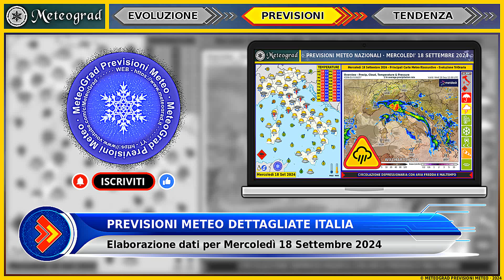Previsioni METEO • Maltempo Persistente » Temporali ed Aria Fredda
Il freddo ed il maltempo non abbandonano la penisola, scopri tutti i dettagli e le zone coinvolte • Previsioni Meteo per Mercoledì 18 Settembre 2024 e Tendenza Fino a Venerdì 20 Settembre 2024 •
Puoi trovare maggiori dettagli nel video. Non dimenticarti di iscriverti e mettere mi piace, il tuo contributo è molto importante per garantire stabilità e crescita al Canale.

00:00 - Introduzione
00:07 - Analisi Meteo Euro-Mediterranea per Mercoledì 18 Settembre 2024
00:42 - Previsioni Meteo Italia per Mercoledì 18 Settembre 2024
02:15 - Tendenza Meteo Italia Fino a Venerdì 20 Settembre 2024
03:02 - Schermata Finale

Questo canale si impegna a fornire previsioni meteo serie, accurate e affidabili e si differenzia dalla moltitudine di contenuti su YouTube, in costante ed inarrestabile crescita, che propinano continui allarmi riguardo eventi meteo estremi attesi del tutto inesistenti nelle mappe modellistiche di previsione.
Questo è un servizio professionale basato su dati meteorologici verificati e competenze specializzate. Con un approccio responsabile e informato, vengono fornite agli spettatori informazioni attendibili riguardo le condizioni meteorologiche attuali e future.
Grazie per la fiducia e per essere parte della comunità.

La voce narrante è generata con tecnologie professionali di lettura TTS (TextToSpeech) e si basa interamente sulla trascrizione delle previsioni personalmente redatte.

Bell Sound Effects from PixBay
(NEW) thumbnail ribbon image by pch.vector on Freepik